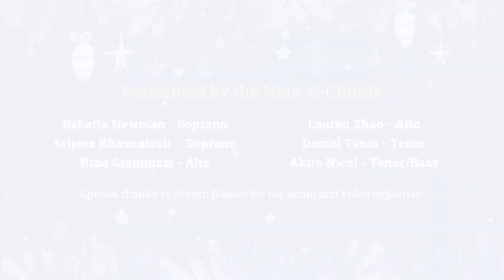NYITCOM Note O Chords - Silent Night 2020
Note-O-Chords are:
Babette Newman - Soprano
Srijesa Khasnabish  - Soprano
Nina Giannuzzi - Alto
Lauren Zhao - Alto
Daniel Tanis - Tenor
Akito Nicol - Tenor/Bass